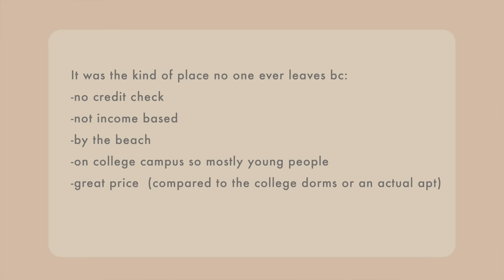How God Gave Me a House with no money, no savings, no job ✨Testimony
He is a miraculous God.